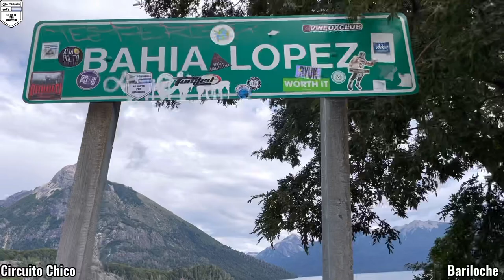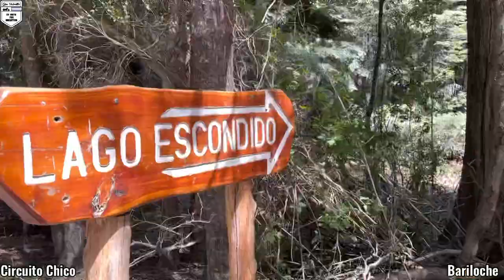Bariloche | CIRCUITO CHICO | en moto por Argentina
Bariloche es una ciudad reconocida mundialmente y el Circuito Chico es un clásico que tienes que conocer si visitas esta ciudad sureña, espero que lo disfrutes